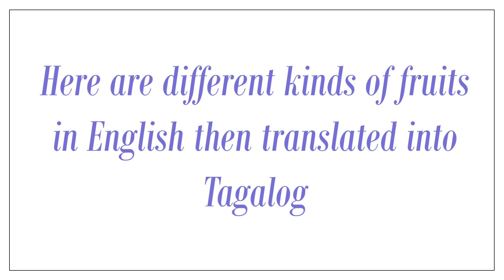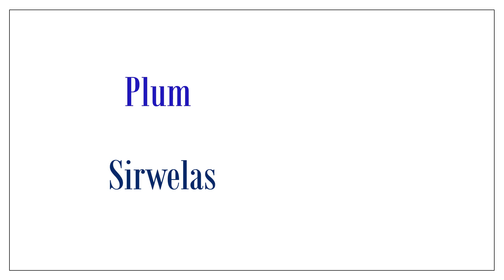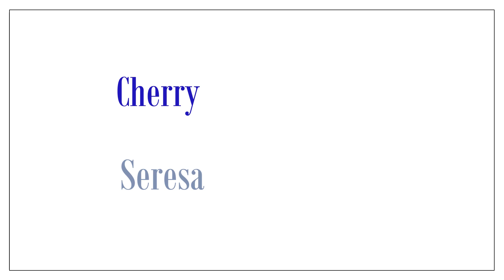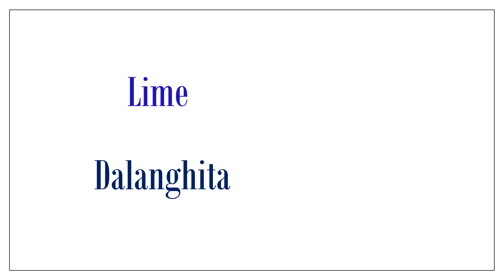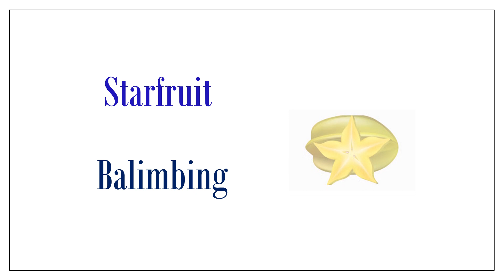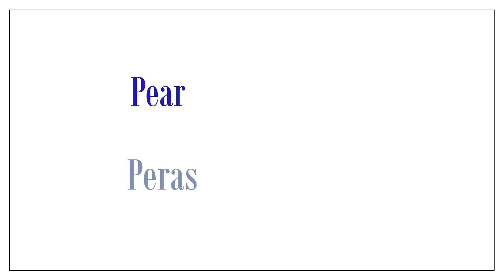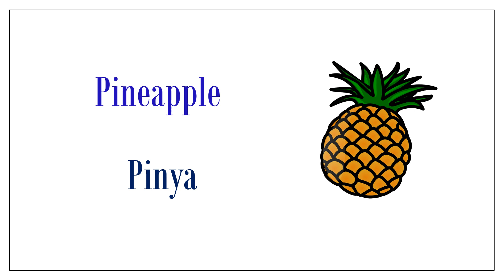Practice Reading English to Tagalog Daily Sentences Fruits